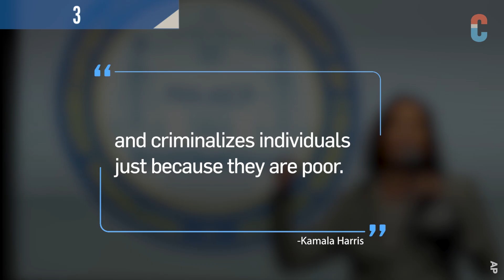Biden Selects Sen. Kamala Harris as His Running Mate — Here Are Five Facts About Her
Vice President Joe Biden has chosen Sen. Kamala Harris as his running mate. Here are five facts about Harris’ life and career.